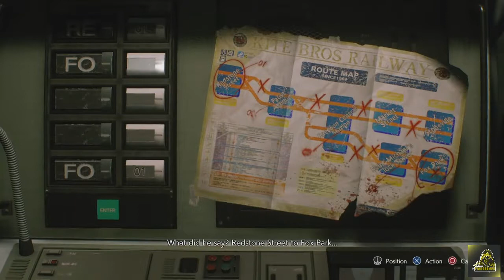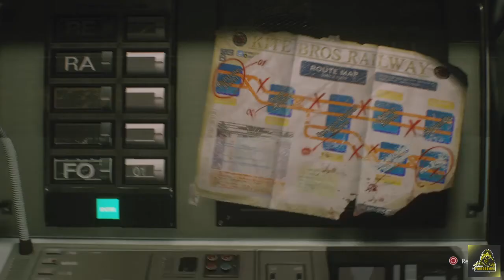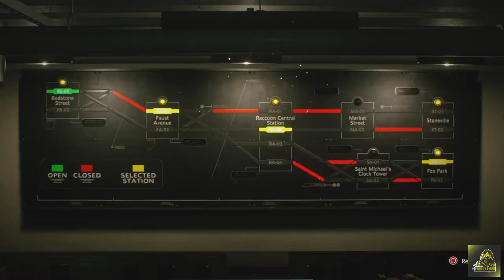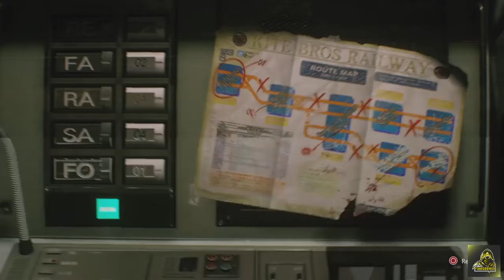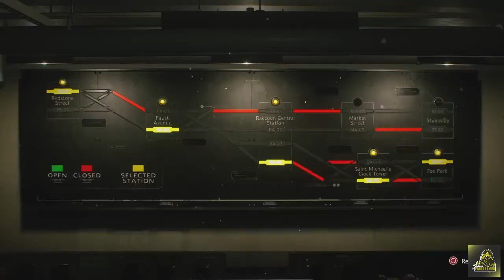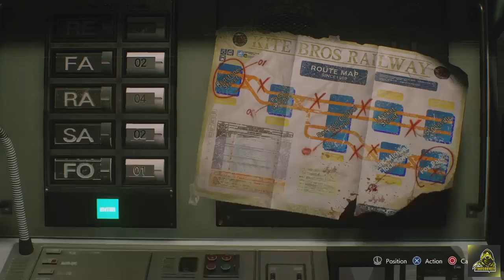تختيم | لعبة Reisdent Evil 3 الحلقة الثانية Gameplay Walkthrough Part 2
تختيم | لعبة Resident Evil 3 الحلقة الثانية Gameplay Walkthrough Part 2